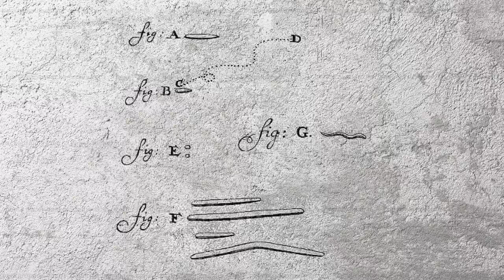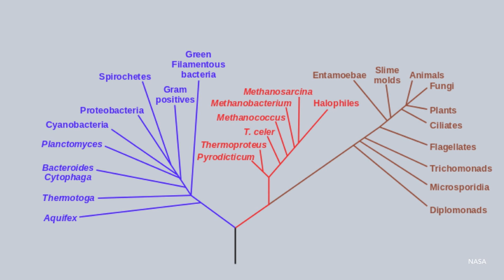(1/5) Waarom moet je als mens jaloers zijn op bacteriën?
Wist je dat er een bacterie bestaat die zelfs zelfs het Guinness Book of World Records gehaald heeft? Deze bacterie kan iets waar wij als mens jaloers op zijn. Remco Kort, microbioloog aan de Vrije Universiteit legt je in dit college alles uit over de wonderlijke wereld van de bacterie. Kijken dus, er gaat gegarandeerd een onzichtbare wereld voor je open!

Deze week in Universiteit van Nederland:
Microbioloog Remco Kort

Ze hebben een slechter imago dan de gemiddelde bajesklant: bacteriën. Toch is prof.dr. Remco Kort van de Vrije Universiteit van Amsterdam groot fan van de bacterie en andere soorten micro-organismen. Ze zijn namelijk onmisbaar: ze maken de yoghurt die je ’s ochtends eet en de antibioticumkuur die je slikt.
Ook ons lichaam kan niet zonder ze, we dragen wel honderd miljard micro-organismen met ons mee. En die wisselen we ook nog eens vrolijk met elkaar uit, bijvoorbeeld als we tongzoenen.
Ben je benieuwd of jouw speeksel dan ook gaat lijken op dat van jouw partner als je veel zoent? Dat hoor je vanavond allemaal van Remco Kort!

Meer weten?